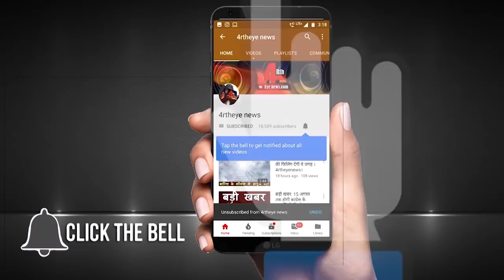इनके समर्थन में आए 68 सरपंच पार्टी को दी चिट्ठी ।4rtheyenews।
Story -
Chhattisgarh's Belatar seat is in the possession of the BJP for three consecutive times; Badridhar Diwan has been continuously becoming MLA by contesting elections, but today we are talking about Congress, 17 people from the Belatar assembly seat this time from Congress party Ticket is a claim, one of them is Trilok Shrivas, who has been active in Congress for nearly 25 years and this time is considered to be the strongest contender for the ticket here. Area, if you learn any of their concerns is important that you also Trilok Srivas and his political journey you voters Beltra assembly.